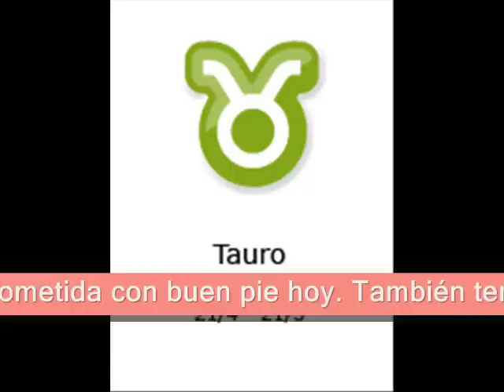13/08/2012: Horoscopo de Hoy Tauro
Sabrás salir de cualquier situación comprometida con buen pie hoy. También tenderás a controlar todas tus respuestas, así que nadie se sentirá herido por ti. En general, te mostrarás muy racional y dejarás las emociones a un lado; querrás sentirte seguro-a antes de dar rienda suelta a tus emociones...